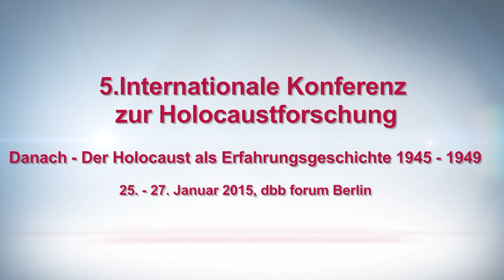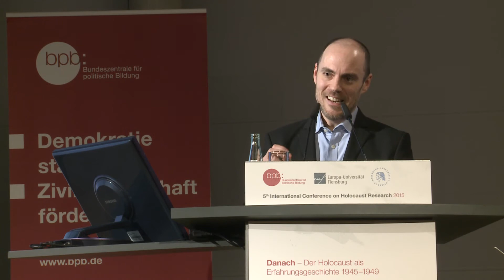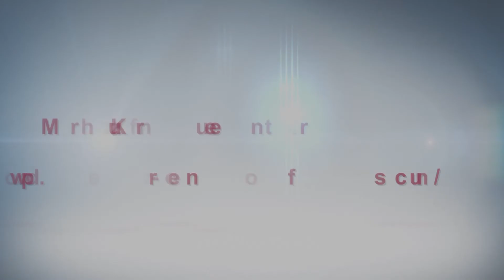Abschlussvortrag Keith Lowe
Der britische Historiker Keith Lowe beim Abschlussvortrag der 5. internationalen Konferenz zur Holocaustforschung in Berlin, "Europa nach dm zweiten Weltkrieg".